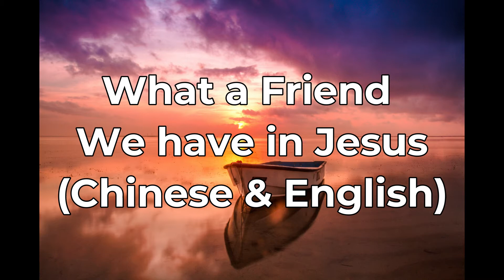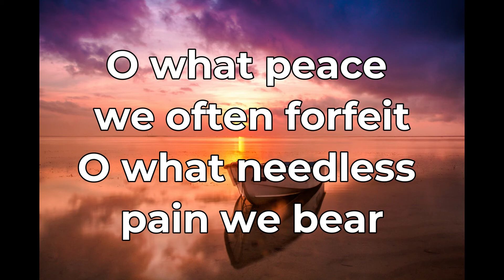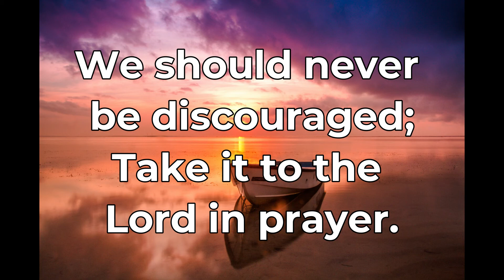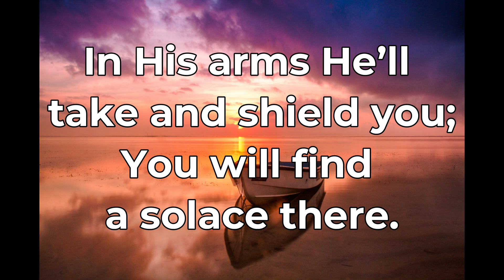Gideon Lo - What a Friend we have in Jesus (Chinese & English Cover)